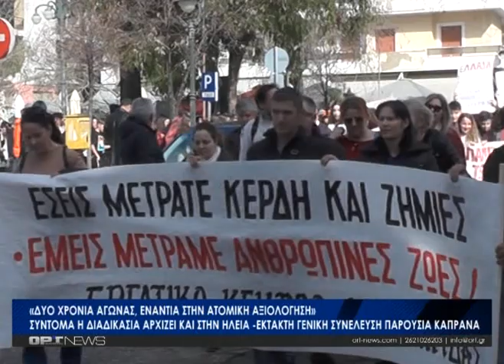Γενική συνέλευση του συλλόγου δασκάλων του Πύργου για τη νέα αξιολόγηση - Έρχονται νέες αντιδράσεις